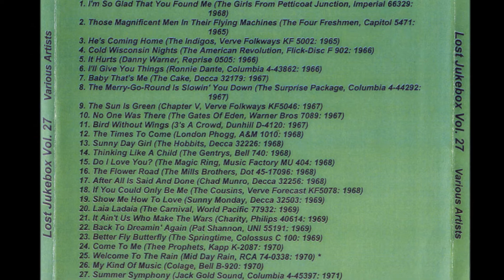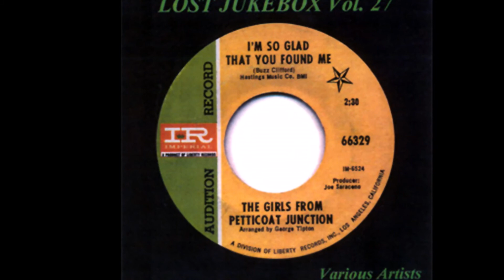The Four Freshmen - Those Magnificent Men In Their Flying Machines 1965 ((Stereo))